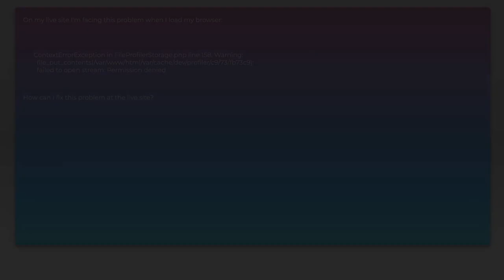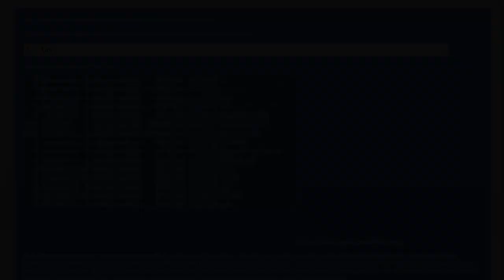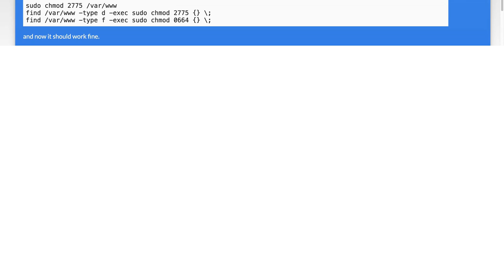How to fix this symfony permission error?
php: How to fix this symfony permission error?

Related to: php, symfony, symfony-2.3